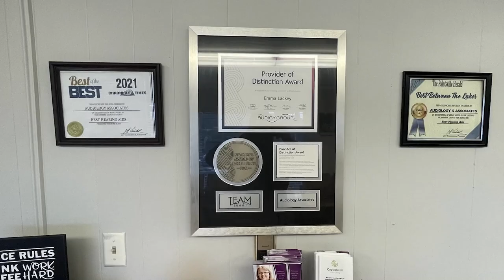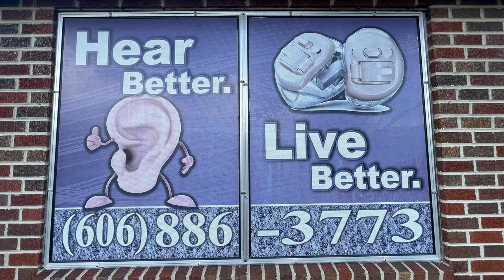Shenandoah is Coming to the MAC February 22, 2025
Shenandoah will be performing at the Mountain Arts Center on February 22, 2025.